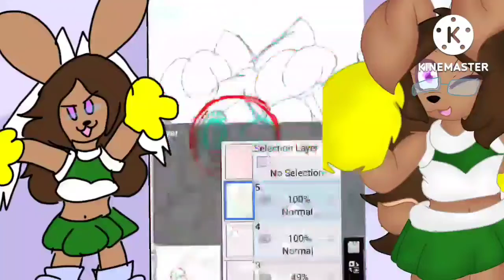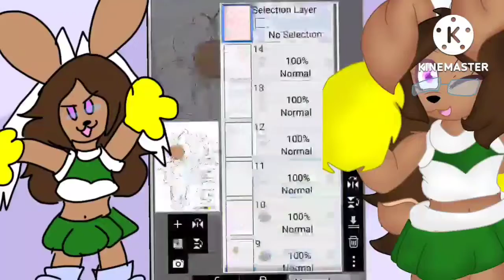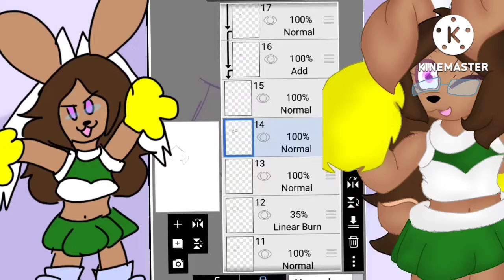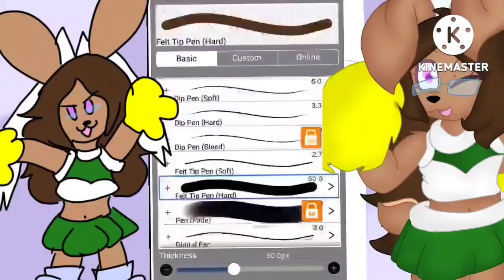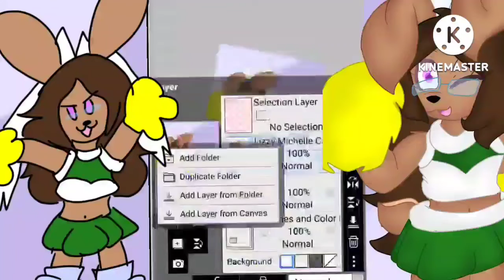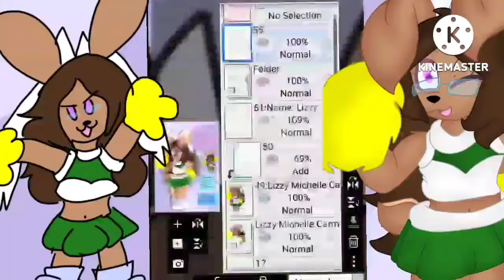[Speedpaint] Lizzy Reference Sheet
Cool and Spicy
[Link Unavailable]

Getting Better
[Link Unavailable]

If requesting or commissioning, please read my guidelines ^^

I made a new character! Her name is Lizzy Michelle Carmen! She is Cody Bun-Bun's Girlfriend, and she is a cheerleader at Furverse Senior High!

What's Next: Cheer!

Every video for each week will be on Mondays and Fridays